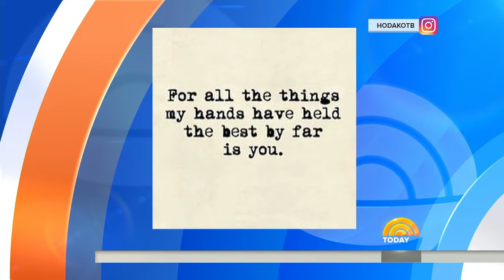Hoda Kotb Adopts A Baby Girl: Meet Haley Joy! | TODAY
During TODAY’s trending,  Hoda Kotb phoned in to announce some amazing news:  She adopted a beautiful baby girl! Hoda shared a picture of her adorable baby and said Haley is “the love of her life.”